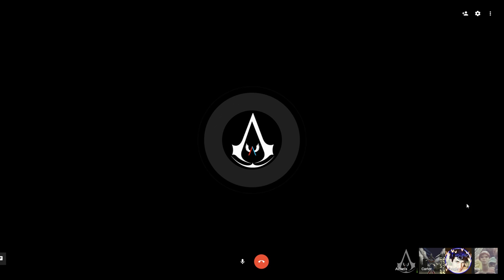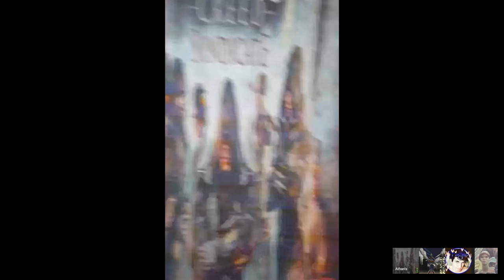The Council Podcast- blobby is Stuck in Ezio's Fun Box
Welcome to the Assassin's Creed Amino Podcast!

In this episode:

We discuss the importance of accents and we find out blobby hates 2D platforming games.

Starring:
blobbygobster
AthansCreed
AssassinCardinal
Tingle